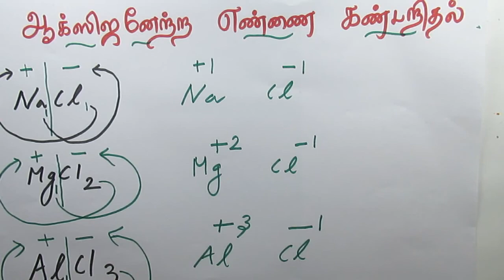ஆக்ஸிஜனேற்ற எண்ணை கண்டறிவது எப்படி?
மூன்று முக்கிய பார்முலாவின் ஆக்ஸிஐனேற்ற எண்ணை கற்கலாம் வாங்க.